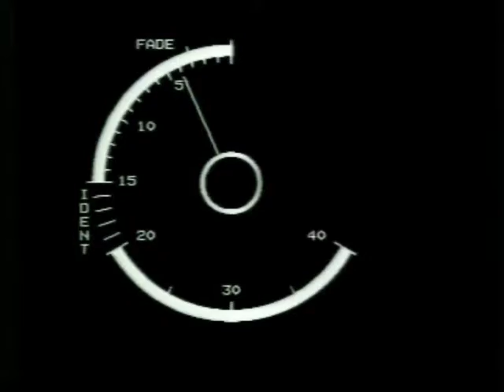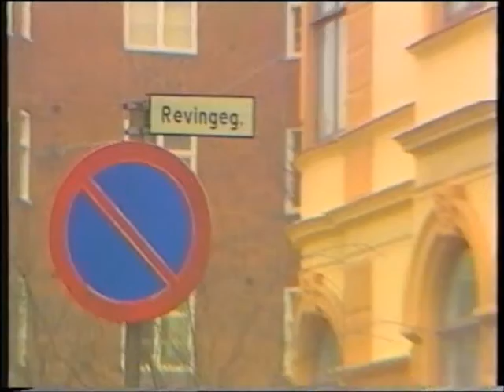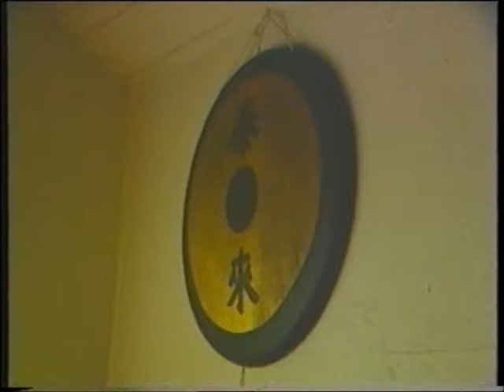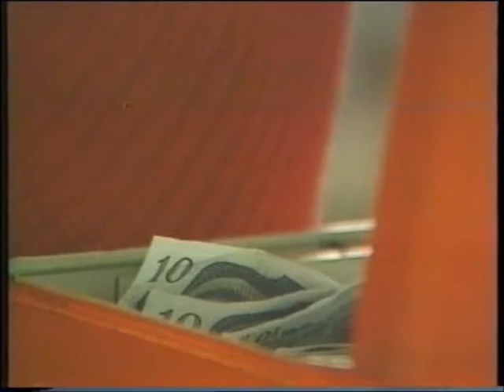Sagohuset i Lund, Akbar Golrang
En barnteaterexpert, Margareta Larsson, och fyra mästerskådespelare: Nadia Bogazzi, Kristina Sääf, Per Wickström och Per Eric Ström, personifierar olika barnsagogestalter i form av teater i ett litet sagohus i Lund. Strukturella filmmanus baseras på Nasrin Golrangs universitetsuppsats: Folksagor i pedagogiskt drama, Malmö Högskola/Lärarutbildningen. Filmens hela tekniska procedur gjordes av Akbar Golrang. Also includes a short introduction to 'The Story of Two Brothers' A recently published Persian Folktale written by Akbar Golrang in English. An eBook on Amazon Kindle